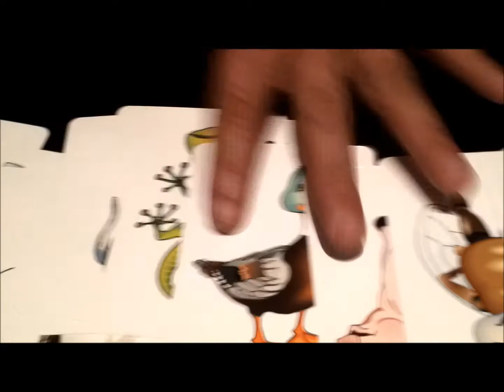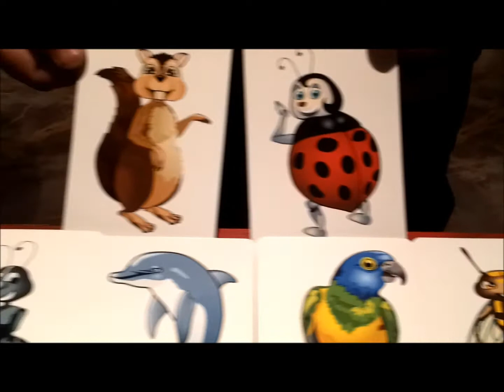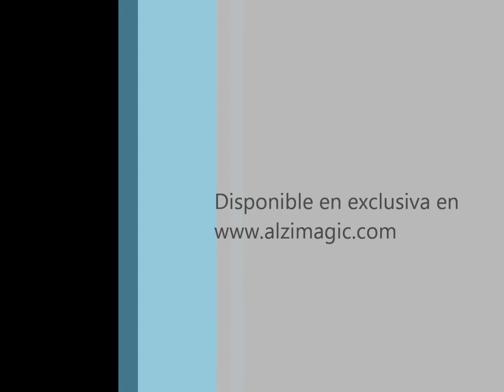La Baraja de los animales